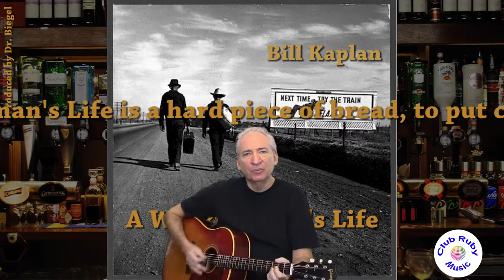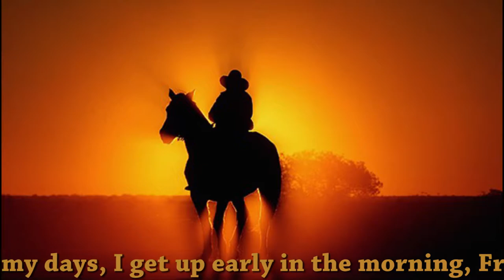Workingman 'folk' lyrics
A song for the workingman (and woman).